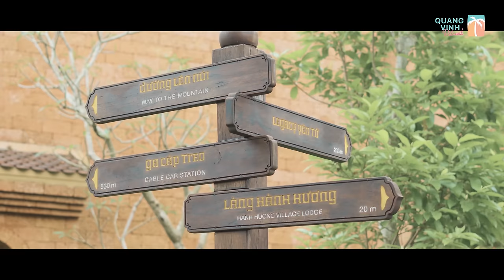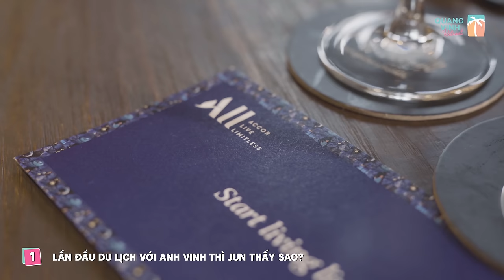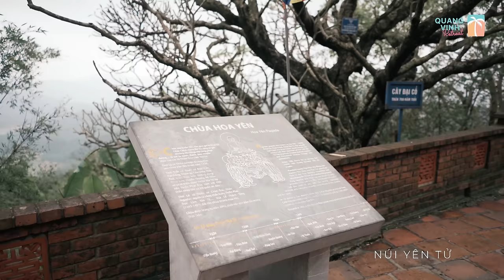Tập 1 - Khởi Đầu Hành Trình Mới Với Jun Phạm - Quang Vinh Retreat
Một chương trình mới với format thú vị, những điểm đến mới với khung cảnh nên thơ, và nhiều gương mặt mới với những câu chuyện chưa bao giờ kể - hành trình QUANG VINH RETREAT đã chính thức khởi động!

Giữa không gian thiền định tại Legacy Yên Tử, chàng Thỏ trắng năng động liệu có thể thích nghi? Những câu chuyện thú vị nào sẽ được tiết lộ? Cùng theo dõi ngay và khám phá!

*Chương trình được ghi hình trước khi đại dịch COVID-19 bùng phát vào tháng 5.